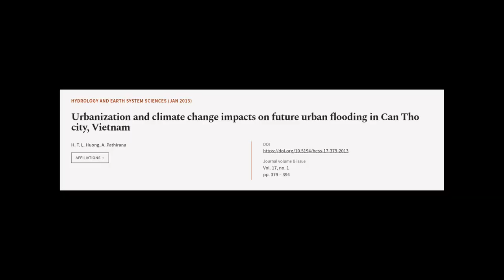Urbanization and climate change impacts on future urban flooding in Can Tho city, Vie... | RTCL.TV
### Keywords ###

### Article Attribution ###
Title: Urbanization and climate change impacts on future urban flooding in Can Tho city, Vietnam
Authors: H. T. L. Huong ,and A. Pathirana
Publisher: Copernicus Publications
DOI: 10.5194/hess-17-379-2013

### Video Timestamps ###
0:00:00 - Summary
0:01:04 - Title
0:01:09 - Tail
0:01:13 - End